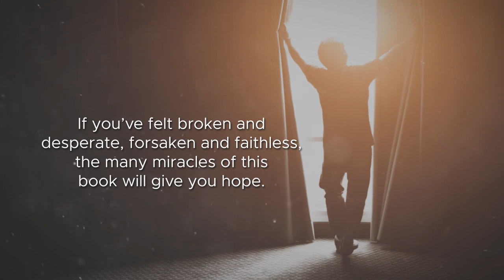God Is in the Crazy: With Astounding Miracles and Reflections on the Peaceful Life by Dr. Chet Weld